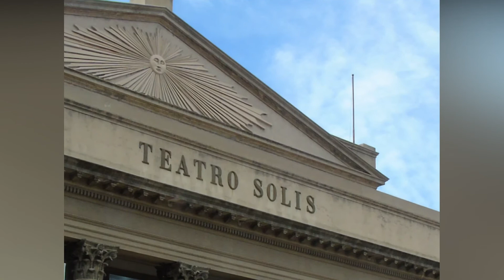Lugares y monumentos III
Y aquí entrego una tercera muestra para un vídeo sobre lugares y monumentos.. me di a la tarea, nuevamente, de publicar fotografías de lugares, monumentos y edificios que he sacado tanto en mis viajes como en lugares que frecuento de manera cotidiana en mi ciudad, Santiago de Chile. aparte de mostrar las fotos, hago una breve explicación de lo que dichos lugares o monumentos representan. espero les guste y, como siempre, les ruego suscribirse a mi canal "Un lugar de literatura", darle a la campanita de notificaciones, al botón "me gusta" y comentar. Gracias!